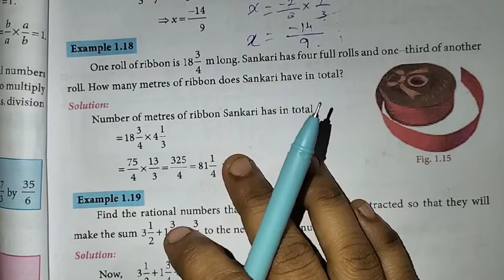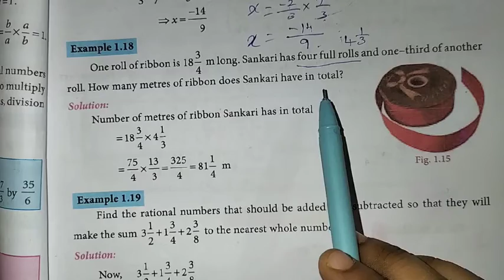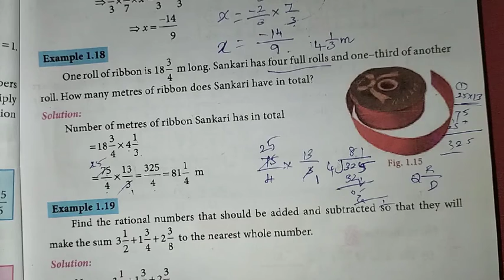8th Maths Ch-1 Numbers | Example 1.18 | Samacheer One plus One channel